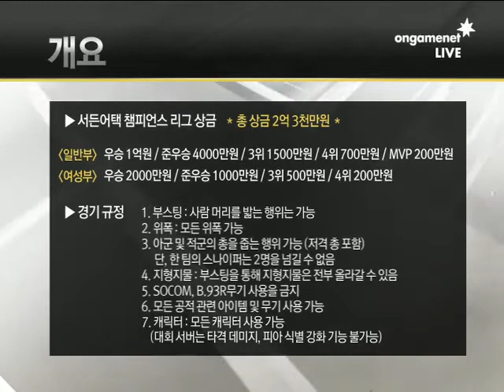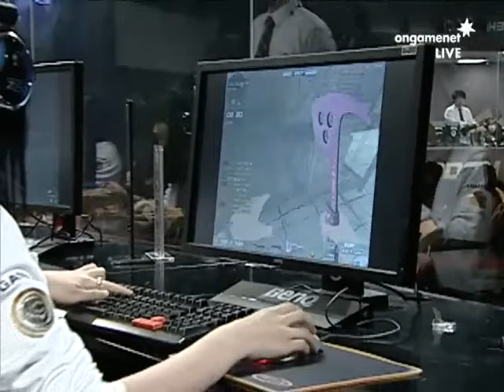Sudden Attack Champions League Female Top 4 Week 2 3rd Supply Base sckteam vs 신촌레이디